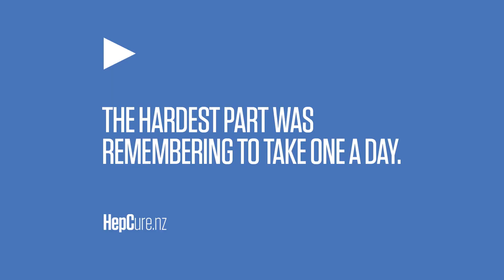New Medicines no side effects